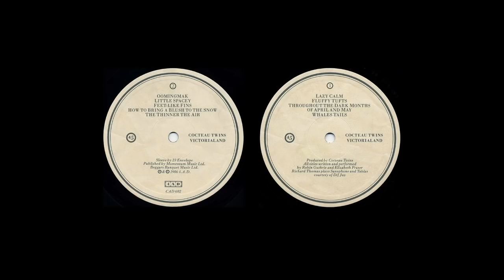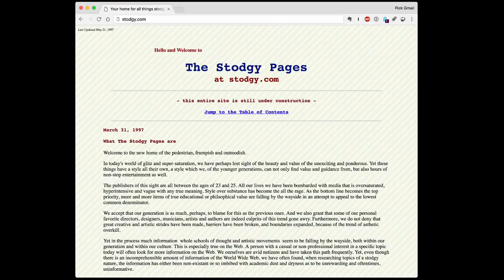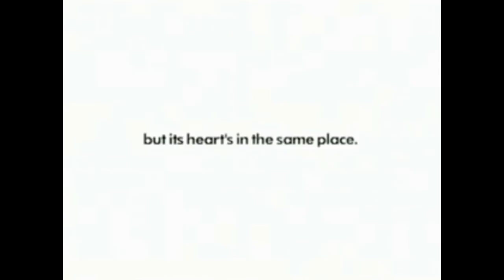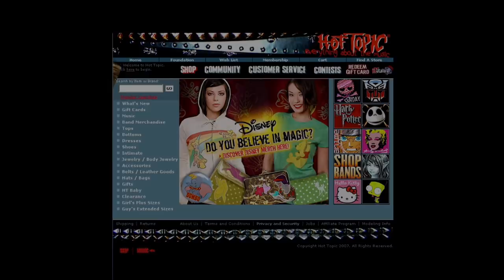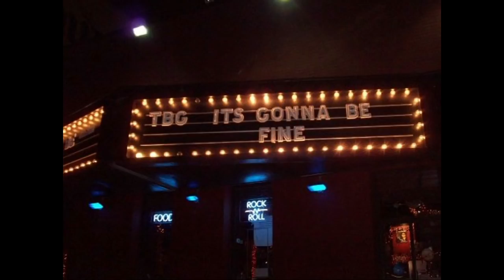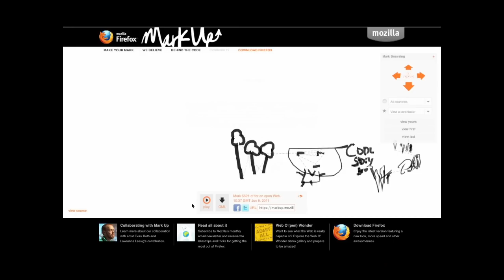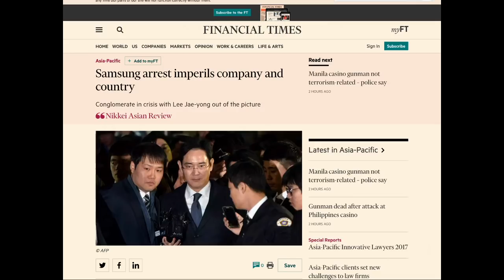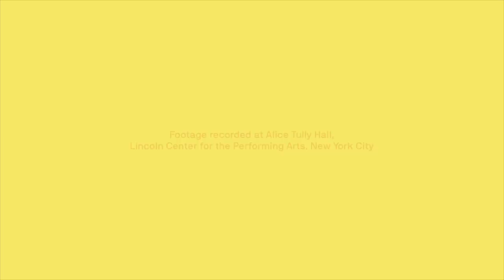Rick Webb: You Can’t Plan for Everything, So Stop Trying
As co-founder of creative agency The Barbarian Group, Rick Webb helped define the then-burgeoning field of digital marketing. When Barbarian experienced rapid growth, Webb had to get comfortable with delegating creative control, and when the agency was sold to holding company Cheil Worldwide, he and his partners had to relinquish control of their operations and even contend with a corporate scandal. In his 99U talk, Webb takes a detailed look at the birth and life of a creative organization, and the messy realities of the coveted “exit”.

About 99U
99U brings you the best of the creative world through the lens of design and the people and work who are shaping it.